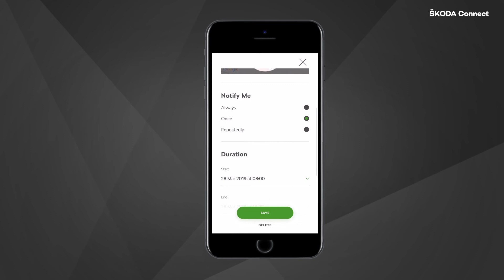Gebietsbenachrichtigung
Mit "Gebietsbenachrichtigung" können Sie Ihr Fahrzeug immer im Auge behalten. Sie erhalten Benachrichtigungen, wenn Ihr Fahrzeug bestimmte Bereiche betritt oder verlässt.